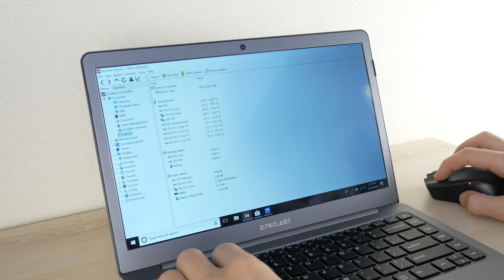Teclast F6 Review: Gaming Test Asphalt 9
Teclast F6 Laptop 6GB RAM 128GB SSD

There are Teclast F6 Review: Gaming Test Asphalt 9.